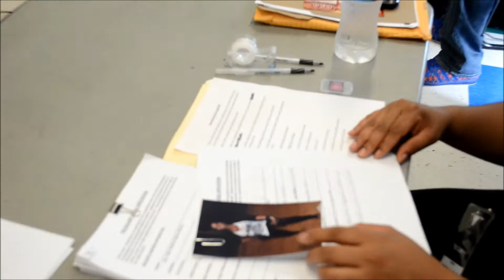T.M. Gallery Male/Female Petite & Plus Size Modeling Casting Call Episode 1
Featuring newly founded Models Anthony Goss & Jere Smith

Special Performances by Gospel/Soul Sensation Bobby Stevenson & Inspirational Reggae artist Castafari